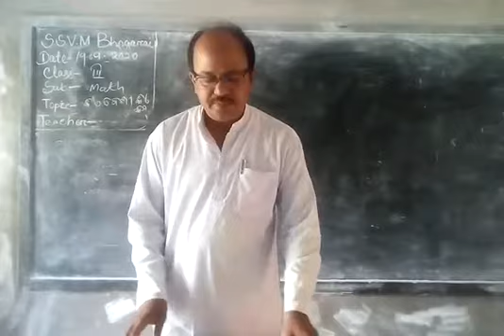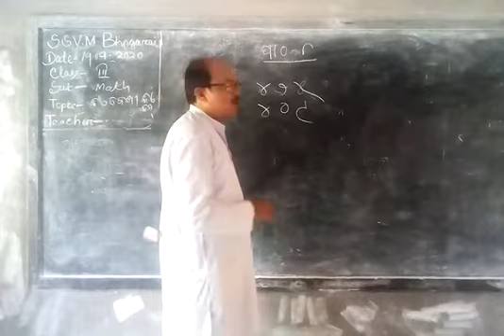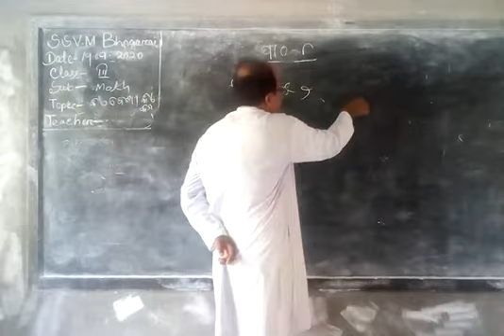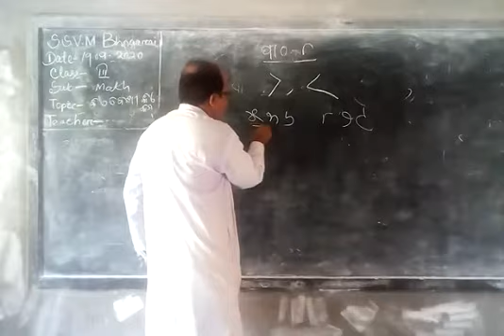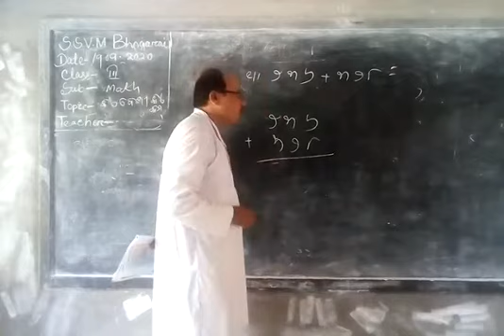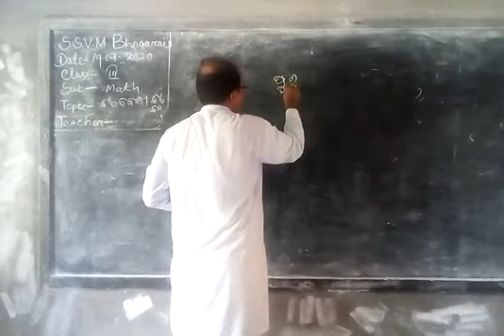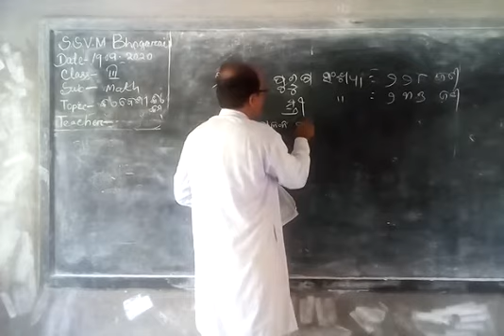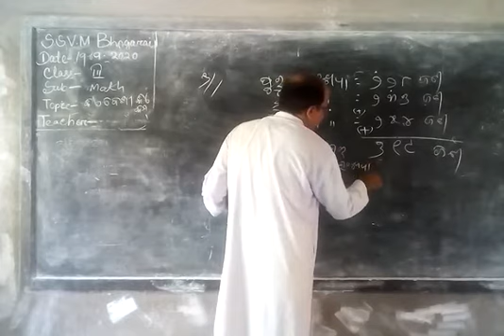Class iii, Mathematics